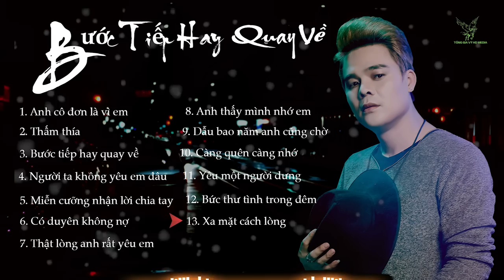Giá Như Mà Em Biết Anh Đang Nghĩ Gì | LK Nhạc Tâm Trạng TikTok 2023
1. Anh cô đơn là vì em
2. Thấm thía
3. Bước tiếp hay quay về
4. Người ta không yêu em đâu
5. Miễn cưỡng nhận lời chia tay
6. Có duyên không nợ
7. Thật lòng anh rất yêu em
8. Anh thấy mình nhớ em
9. Dẫu bao năm anh cũng chờ
10. Càng quên càng nhớ
11. Yêu một người dưng
12. Bức thư tình trong đêm
13. Xa mặt cách lòng